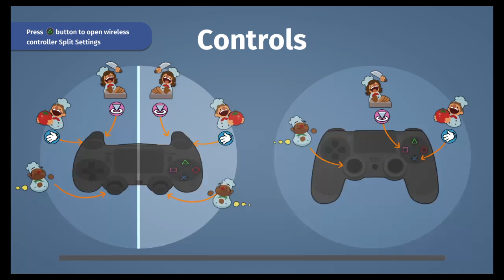Overcooked game play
Some Overcooked game play. Enjoy